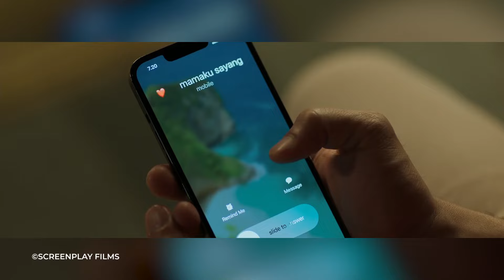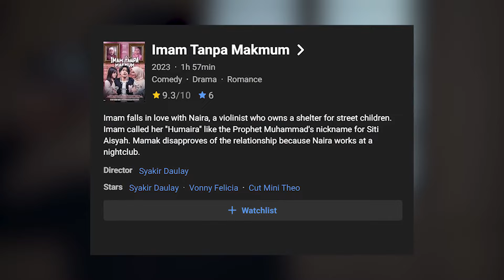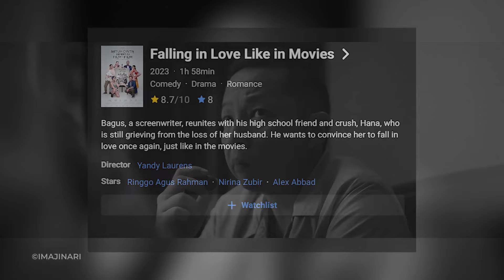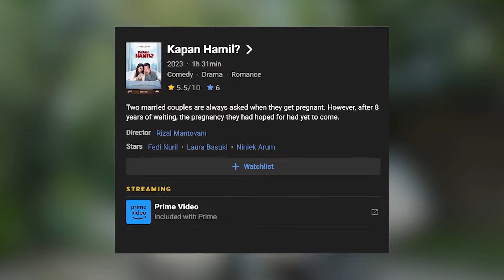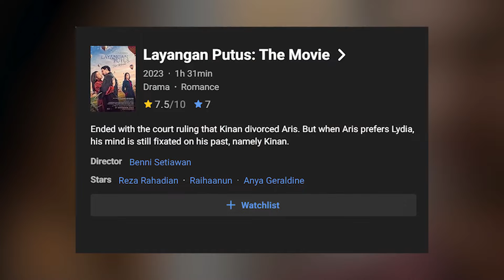5 Film Romantis Indonesia Terbaru di Akhir Tahun 2023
Jelajahi Dunia Romantis Baper! dalam 5 Film Romantis Indonesia Terbaru di Akhir Tahun 2023 lalu 💑🍿 Dari kisah cinta yang baper hingga momen-momen penuh cerita menari bakal kalian temukan di video ini! Siap-siap untuk terhanyut dalam kisah-kisah penuh emosi dan keindahan dari Indonesia yang ga pernah kalian tonton! 🌟✨